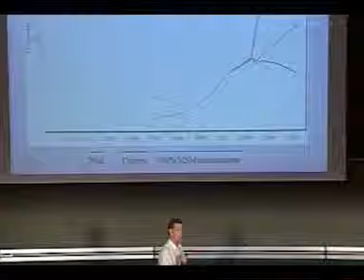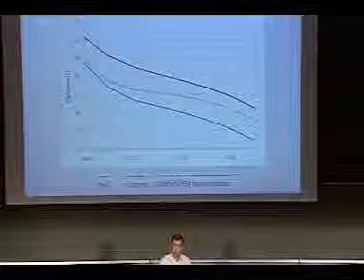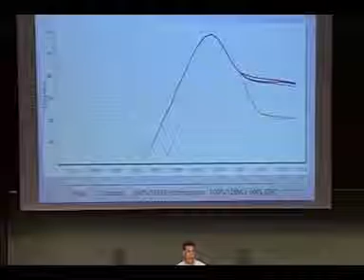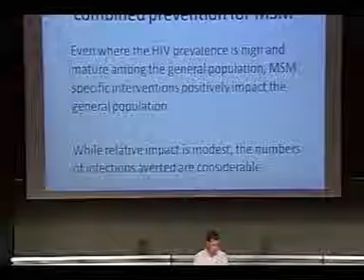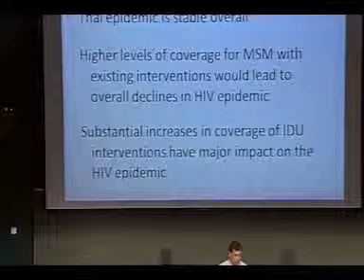Opening Plenary: Chris Beyrer, PART2.3gp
Chris Beyrer, Director, Johns Hopkins Center for Public Health and Human Rights; Director, Johns Hopkins Fogarty AIDS International Training and Research Program, Johns Hopkins Bloomberg School of Public Health. His opening plenary remarks to the delegates at the Be Heard! MSM Pre-Conference to the XVIII International AIDS Conference. Vienna, Austria, 17-July-2010.

The opening plenary session provided a global update on the HIV epidemic among MSM in low- and middle-income countries, and offered new finding from the Johns Hopkins University-World Bank collaborative project, "The Global HIV Epidemics among MSM: Epidemiology, Prevention, Access to Care and Human Rights." Recent findings from Africa, Asia, Latin America and the Eastern Europe and Central Asia regions were highlighted. Keynote addresses focused on HIV and human rights advocacy and activism challenges and imperatives.